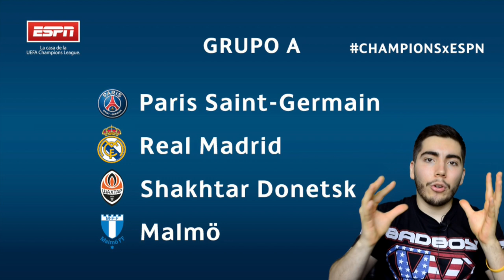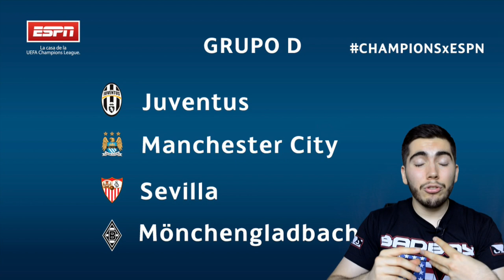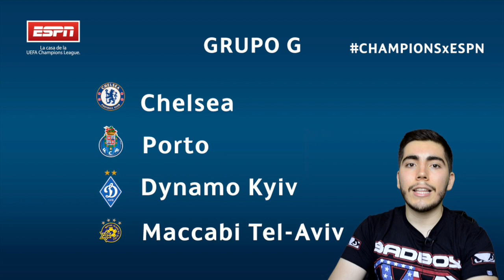Previa: UEFA Champions League 2015-16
¡Que hay leales youtuberos! Bienvenidos a un vídeo más en KC Deportes, el canal de gameplays y deportes en español por las aficionados para los aficionados. En este vídeo, te presento algunos datos y análisis de los equipos que conforman los grupos de una nueva edición de la UEFA Champions League.